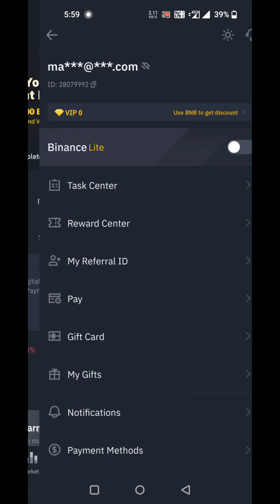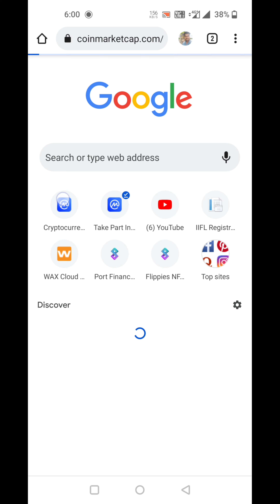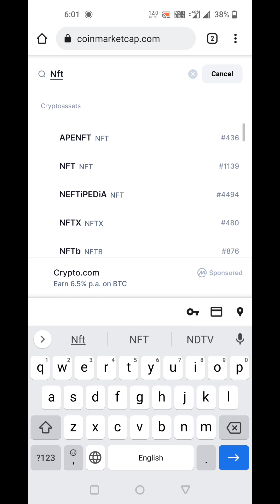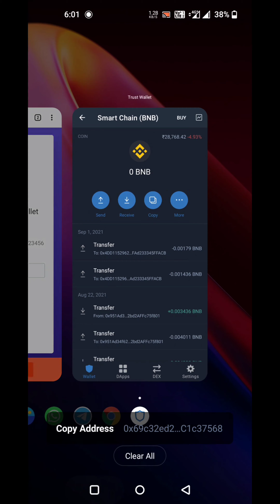CMC Learn and Earn! Get : 5$ NFTB & 50 Daimond (10K USERS) l Free Airdrop l Crypto Info Airdrop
CMC Learn and Earn!
Get : 5$ NFTB & 50 Daimond (10K USERS)

- Enter CMC Email
- Answer all the quiz

 Quiz Answer
1. Binance Smart Chain
2. A Defi Platform For Creator
3. All
4. All
5. Yes
6. Yes